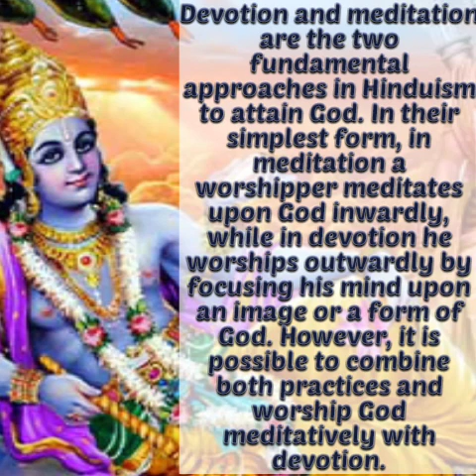Meditation-He naath narayan vasudev-Krishna Bhajan 🙏meditation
devotional Bhajan for meditation
Krishna bhajan,Krishna song
 incredible power of meditation,
@mahakatha  ,@DrPeeyushPrabhat  @swamimukundananda  @SwamiRamdevOfficial , @meditative mind,@artofliving ,@SahajyogTV